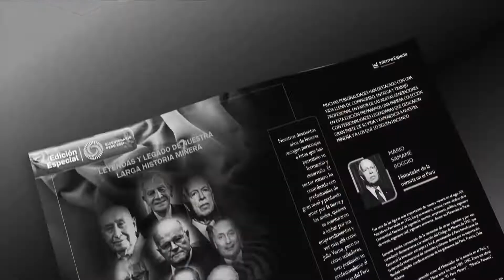Spot Revista El Ingeniero de Minas - Diciembre 2021